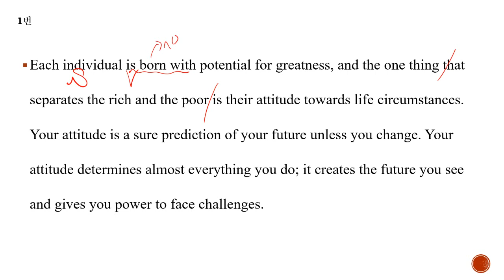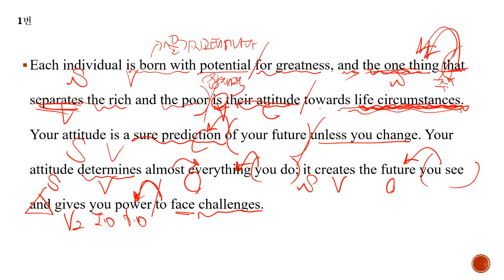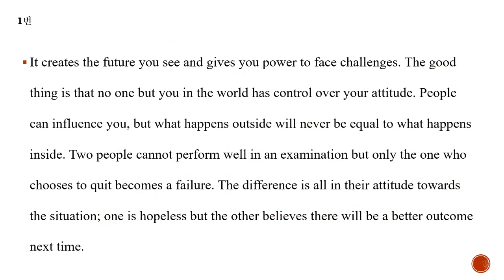수능특강 LIGHT 7강 1번